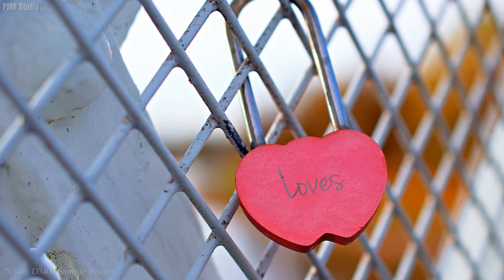Nikon D3400 Sample Images | Nikon D3400 Test Images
Beautiful pictures from these cameras: 1. Canon , Nikon , Sony ,Kodak , Olympus , Fujifilm , Leica , Pentax ,Panasonic ...
© Production by : PMH Studio  ☞ Do not Reup